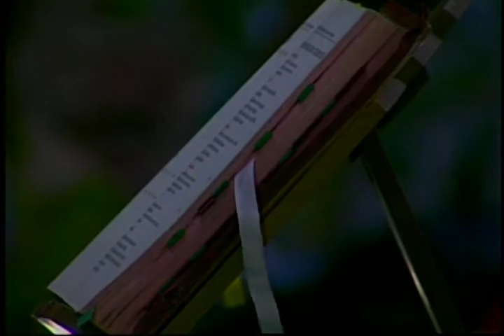Missa do dia 26 de janeiro de 2014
Santa Missa em seu lar. Transmissão, ao vivo, diretamente do Santuário da Sagrada Família, Studio 5, em Manaus. Animação comunidade Nova Aliança.